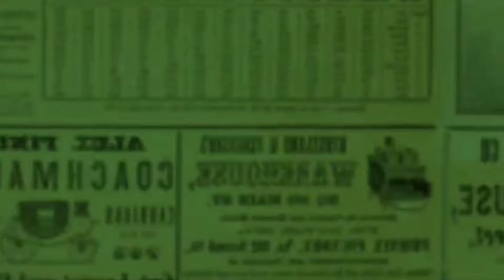ANANG HERMANSYAH & ASHANTY UNGKAP DOA THARIQ HALILINTAR YANG TERKABUL SAAT DI MEKAH